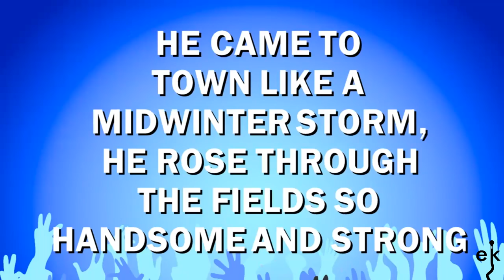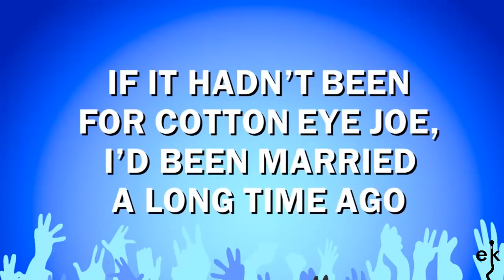Cotton Eye Joe - Rednex (Karaoke Version)